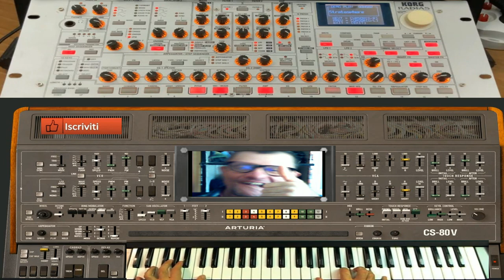Giovanni Disco 80 Mega Watt style ( CS 80 Arturia vst ) Live dal vivo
vst usato per composizione ( CS 80 Arturia vst )
nome del brano Disco 80 Mega Watt style